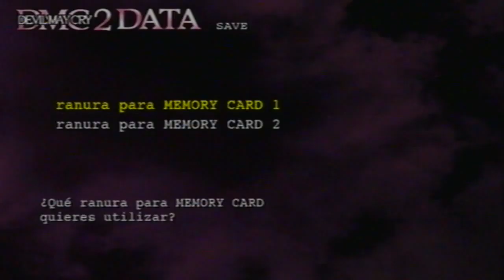Walkthrough - Devil May Cry 2 - Lucia - Mision #11